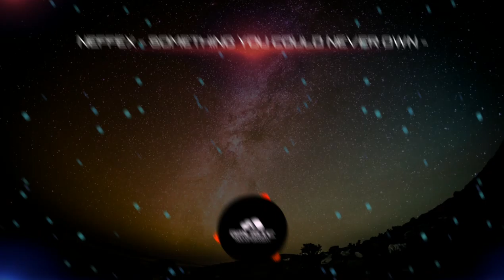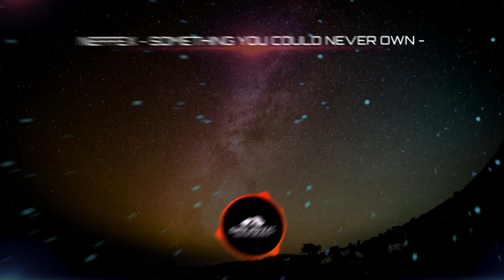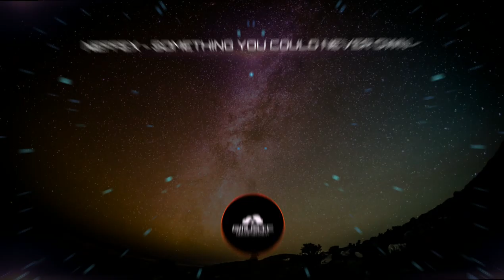🎵NEFFEX - SOMETHING YOU COULD NEVER OWN/Nocopyright 🎵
♧Hello welcome♧

to the music channel without copyright here I will upload music of all kinds without copyright for your vlogs and videos  Of course I will always put in the description the true owner of the music I do not want to steal content from another the only thing I do is help and promote the respective owner and also help those content creators to choose their music without copyright

att: Ghosts Music🤙🏾

♤Hola bienvenido♤

al canal de musica sin copyright aqui subire musica
de todo tipo sin derecho de autor para sus vlogs y videos
pos claro siempre pondré en la descripción los Verdadero dueño de las músicas no quiero robar contenido de otro lo único que hago es ayudar y promocionar a los respectivo dueño y también ayudar aquellos creadores de contenidos a elegir su musicas sin copyright

☣ [Aviso] - [Notice] ☣:

Saludos leer esto es muy importante les quiero comentar que hay canciones que subo que no tiene derecho sucede que los creadores de las musicas hacen contrato con estudios eso significa que las músicas que son de ese creador tendrá copyright y personalmente no podré hacer nada al respecto si ven que en un futuro algunas música que suba tienen derecho  ya saben porqué

Greetings, reading this is very important I want to comment that there are songs that I upload that do not have the right, it happens that the creators of the music make contracts with studios that means that the music

📥por favor si eres el dueño de la canción contactanos
por favor si eres dueño del fondo contactanos

✉~contacto~Contact~✉

⚠️advertencia si quieres apoyar al creador pon esto⚠️:

⚠️warning if you want to support the creator put this⚠️:

🎵  NEFFEX 🎵

✍🏼Fondo de pantalla / Wallpaper✏️:

☆ Free-Photos

🎵te invito a seguirme en🎵:

🎵I invite you to follow me on🎵:

✦✦✦GhostsMusic✦✦✦